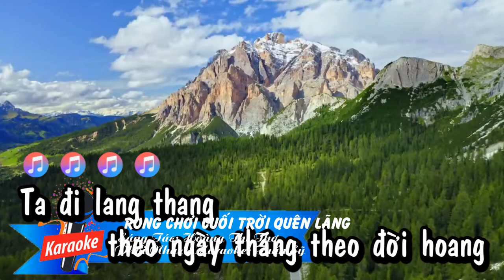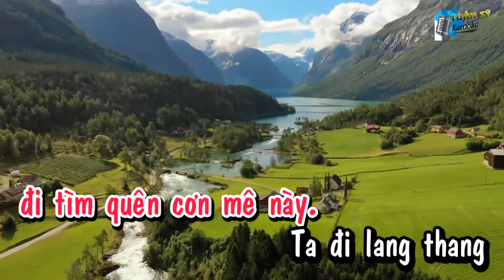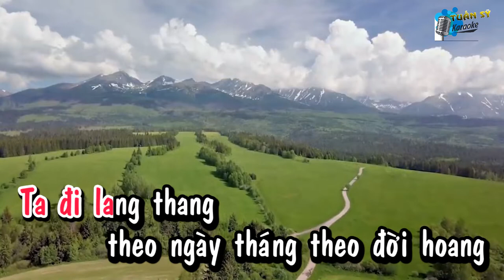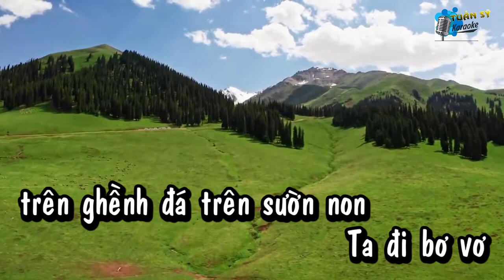Rong Choi Cuối Trời Quên Lãng (Valse) - Karaoke HD (Tone Nữ - Gm)/ Nhạc Trẻ/ Phối Mới